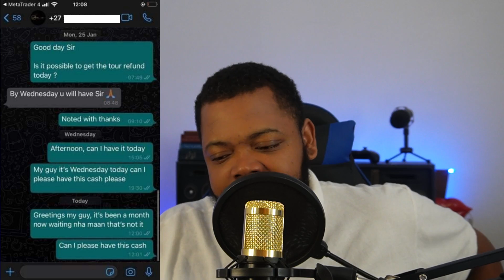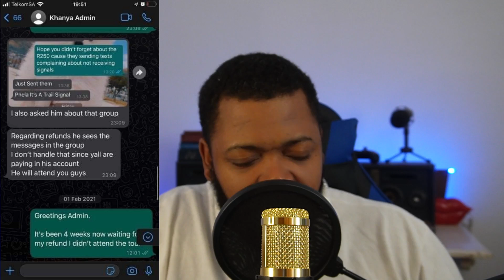Khanya Is Slowly Going Out Sad│Doesn't Make Promised Refunds│Doesnt Pay Service Providers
Hi, Rydall Ficks here. I have always believed in transparency on the internet and whether it is small, it does not matter, I am disclosing that I do earn a commission from my affiliate link.